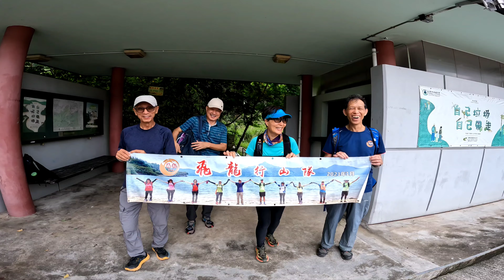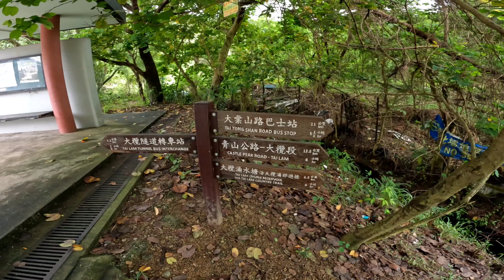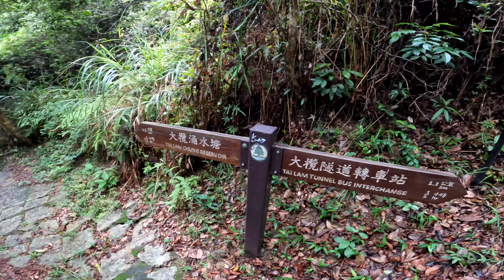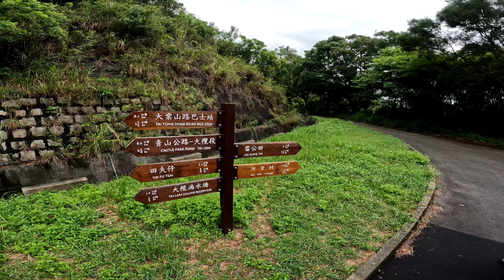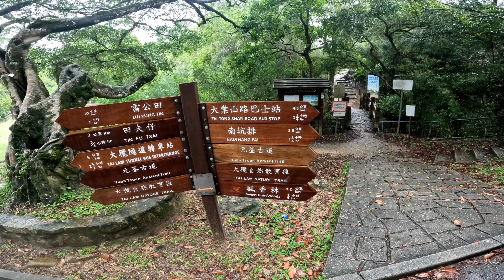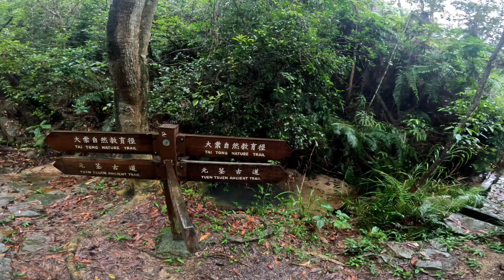落雨天 輕鬆郊遊 ：大欖隧道轉車站 大欖涌引水渠 元荃古道 南坑排